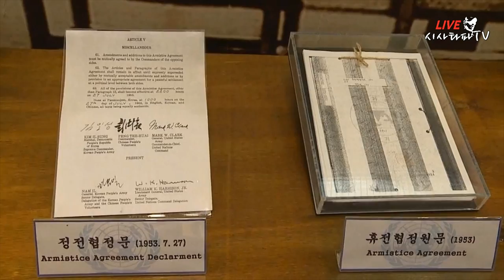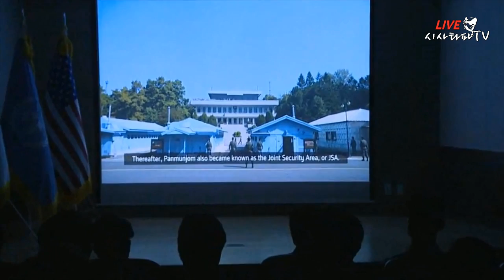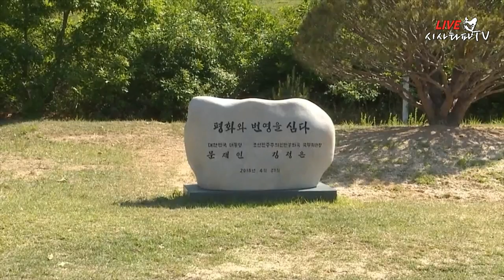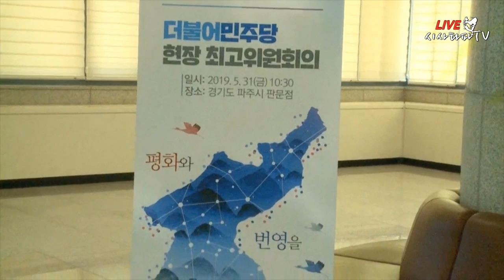본격적인 "평화 행보" 나선 더불어민주당 판문점 현장 최고위원회의